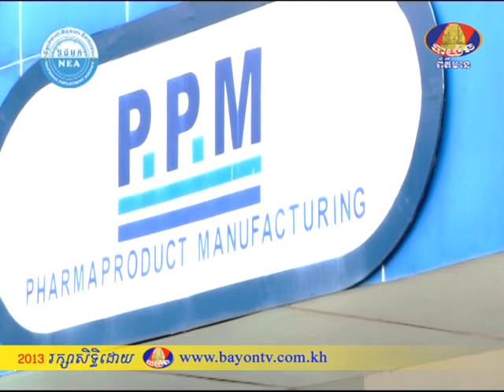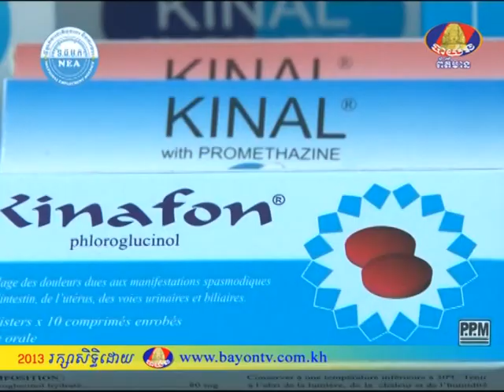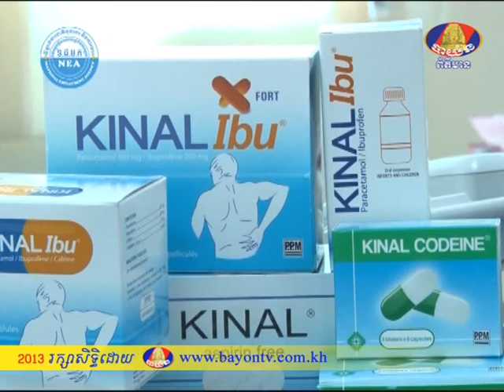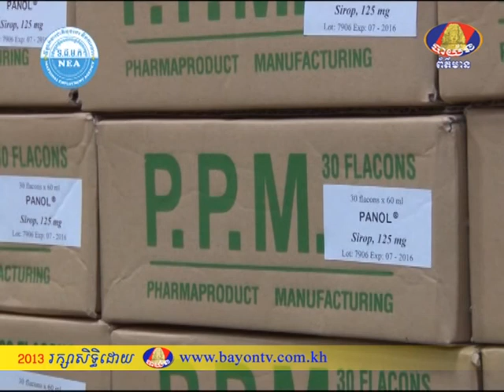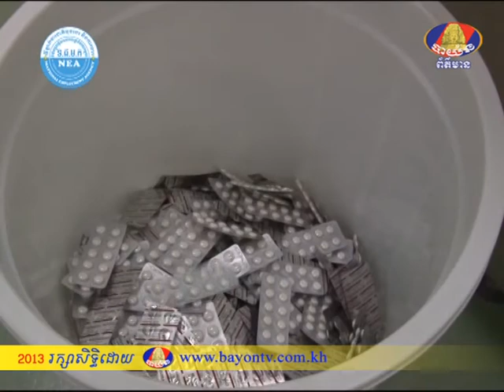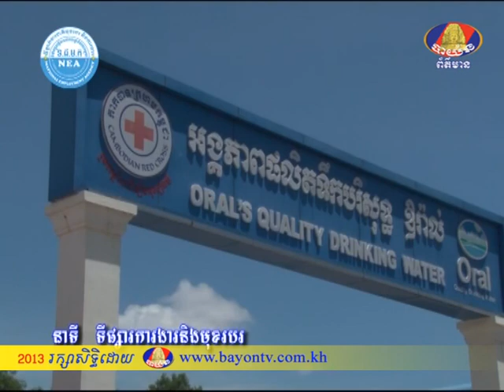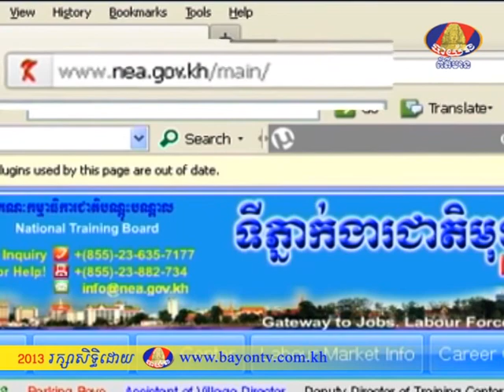BTV NEWS NEA 17-8-2013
កម្មវិធី ទីផ្នាក់ងារជាតិមុខរបរ និងការងារ